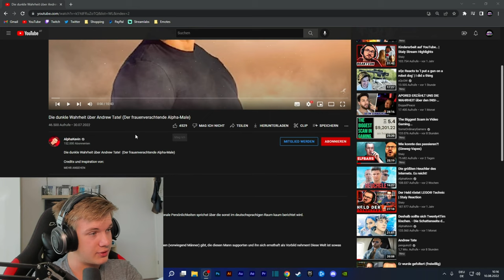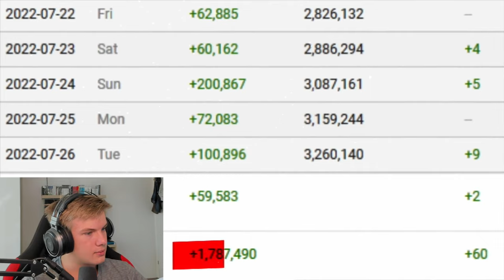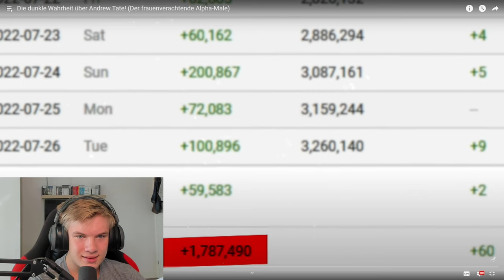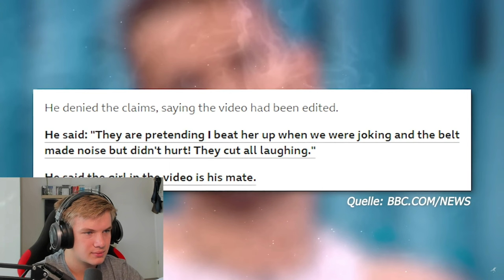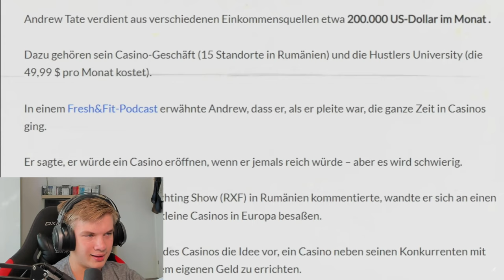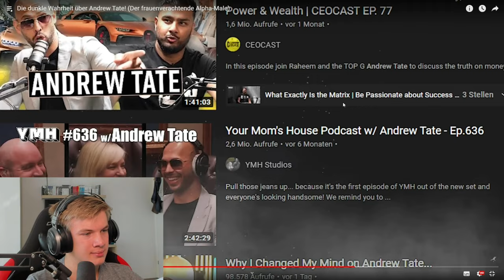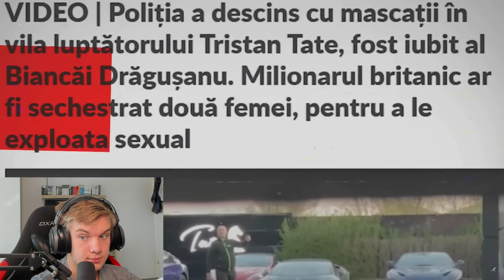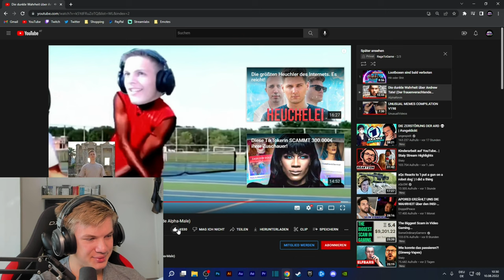Andrew Tate der erbärmliche Influencer Coach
Das ist der beste Influencer Coach aller Zeiten